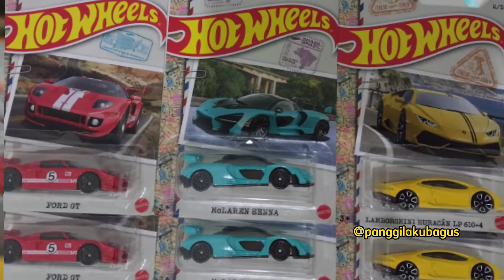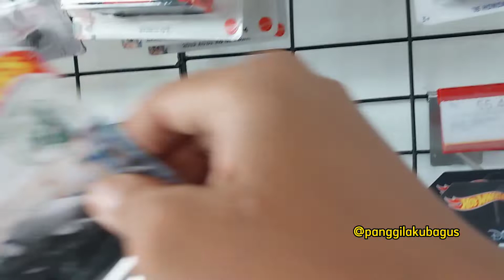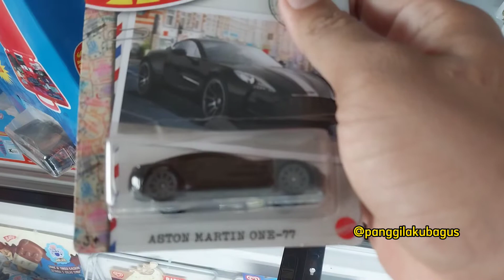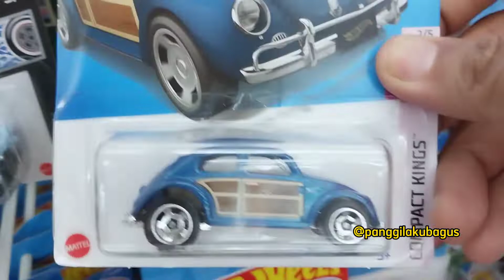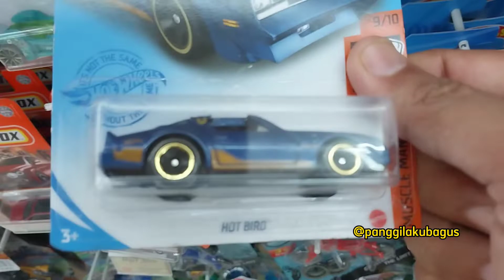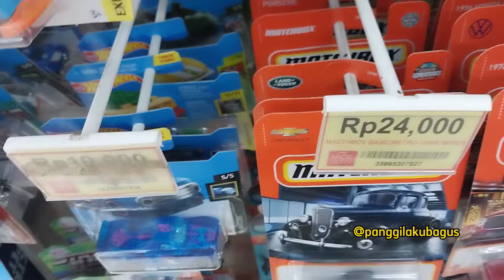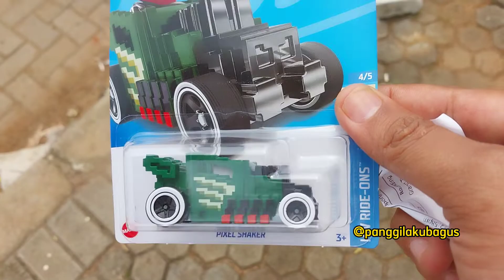VLOG HUNTING HOT WHEELS INDOMARET DAPAT TREASURE HUNT LANGKA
kalian gak akan percaya ,, gw dapet treasure hunt reguler yang langka digantungan...

gimana serunya Tonton sampai habis ya…